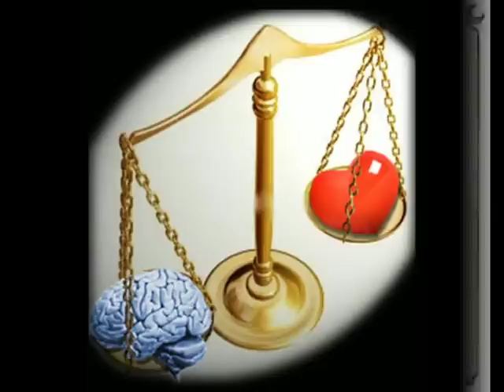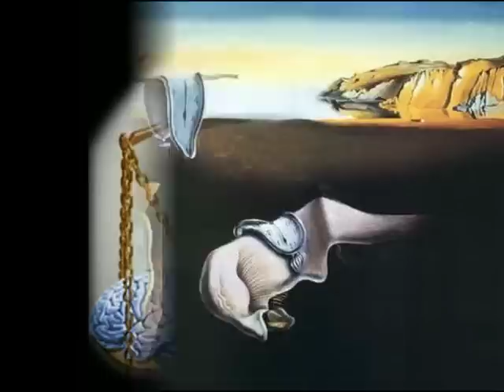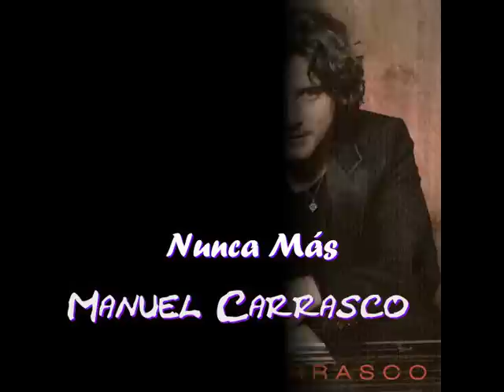Manuel Carrasco - Nunca Más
NUNCA MÁS (Manuel Carrasco)

Si alguna vez me creí
alguien pa' alguien
quede por delante mi arrepentimiento
Si no fuiste feliz
soy el culpable no merezco
nada de verdad lo siento
Si gane la derrota que esperaba
fue por no creer en mi persona
si por tu amor
me jugué todas mis cartas
ahora entiendo el porque
de muchas cosas

(Estribillo)
Nunca más
no quiero juzgarme nunca más
siempre antes de tiempo
siempre igual
atentando al alma y la razón
al alma y la razón

Cuanta gente intentando ser valiente
camuflada en la piel
de quien no es
inventándose un mundo
para el mundo
sobreviven como pueden
y queriendo aparecer
y yo que quiero respirar
sentir que puedo
voy a plantarle cara
a mis lamentos

(Estribillo)
Nunca más

Y nunca más piedras
en el camino
barreras que nos pone
el mismo miedo amargo
y nunca más seré pájaro herido
me canso cada día
de estar muerto y harto

(Estribillo)
Nunca más